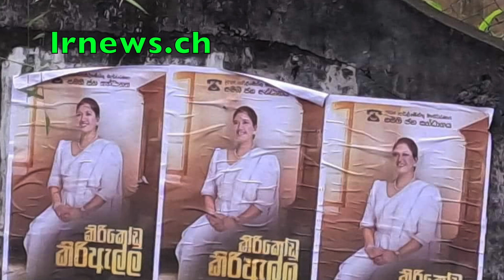පාස්කු ප්‍රහාරය සම්බන්ධයෙන් පිල්ලයාන් අත් අඩංගුවට ...................................